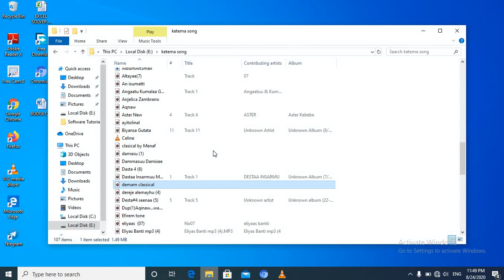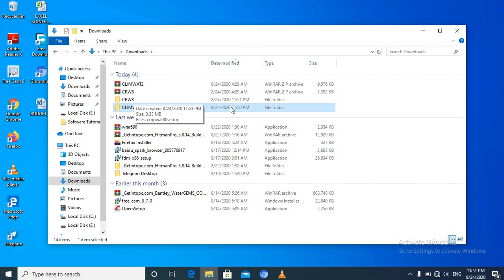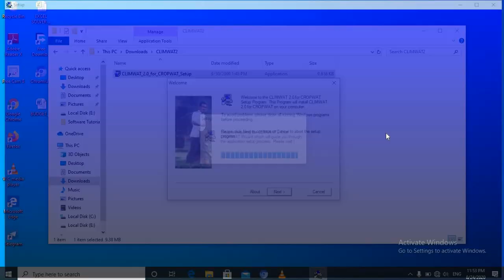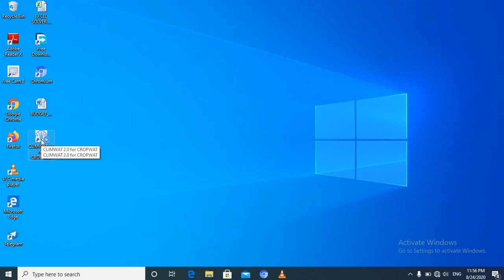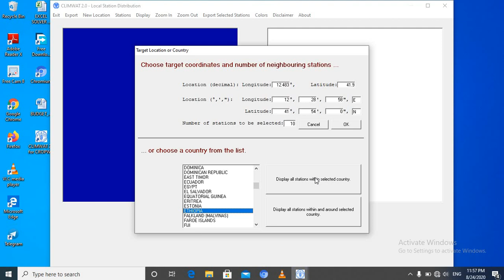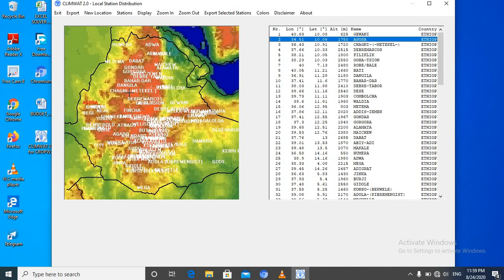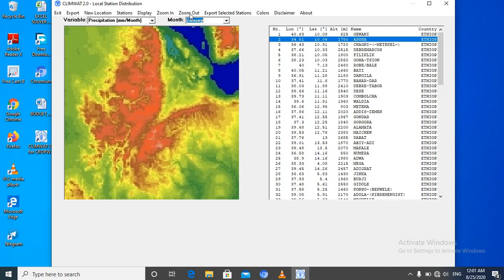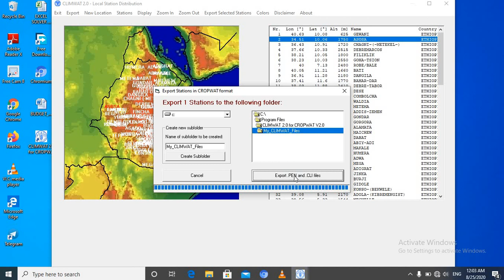Tutorial on How to Install CLIMWAT2.0 for CROPWAT8 .0 with Amharic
This Video is Easily and well prepared for the beginner for installing CLIMWAT Software for CROPWAT Software